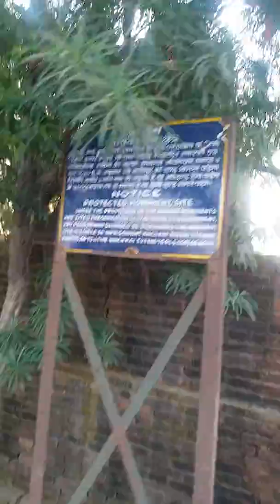मंदिर घाटमपुर|| Vlogs by Sanjeev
ये प्राचीन मंदिर भीतरगांव मन्दिर की शैली का है, दोनो मंदिरो में इतना अंतर है कि इस मंदिर के गर्भगृह में पत्थर पर उकेरी गई मुर्तिया है, जिनकी शैली बेहटा स्थित मंदिर के समान है जो लगभग दो हजार साल पुरानी है ।